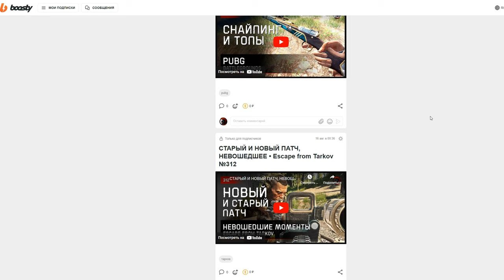ОТБИЛИ АТАКУ USMC «Into the fire» • ArmA 3 Серьёзные игры [2K]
На борту:
Монитор • 27" Samsung C27JG50QQI 144гц